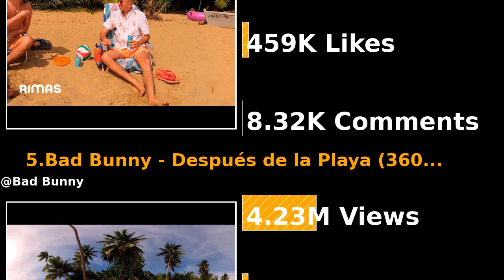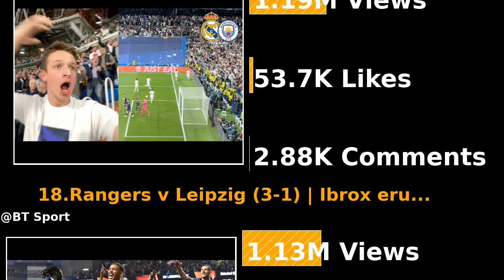Trending YouTube Videos (06.05.2022)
The Trending YouTube Videos on 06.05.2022 are here.